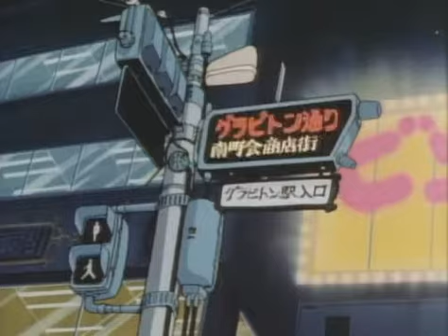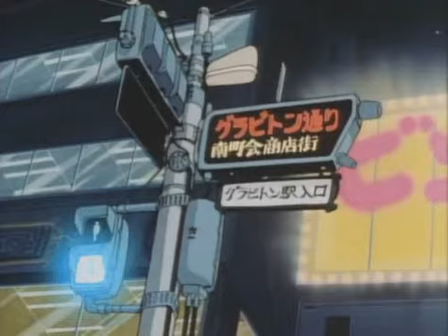Kanye West, Ty Dolla $ign, & Post Malone - Fade (Slowed + Reverb)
Your love is fading